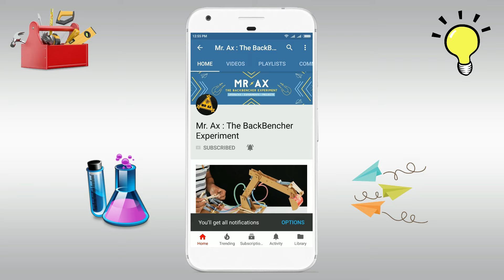How to Make Personal Bank Saving Cash with Safe Lock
In this video I show you how to build  Personal Bank Saving Cash with Safe Lock at Home  , it's quite fun to play with. all Projects Build So Simple easy to make at Home..